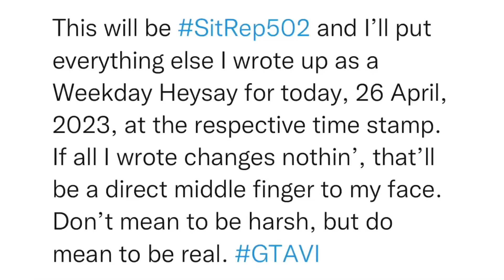SitRep502 | 26 April, 2023, 18:29